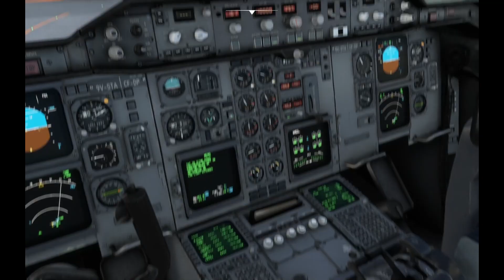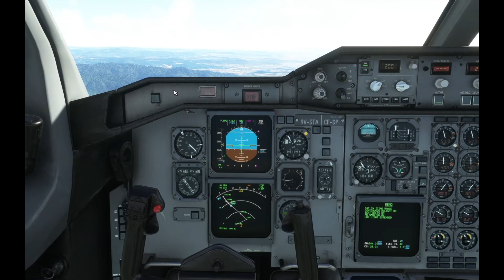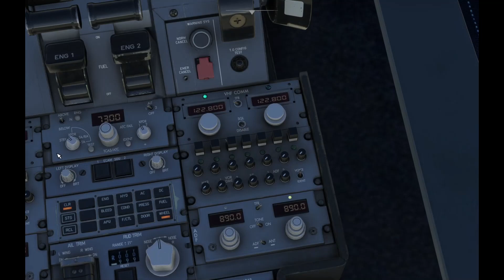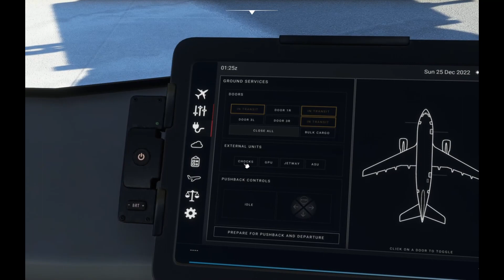From Hakodate to Okayama Airport by IniBuilds A310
Aircraft: iniBuilds A310 for Microsoft Flight Simulator — by iniBuilds
Microcosoft Flight Simulator 40th ANNIVERARY Update

System
Intel Core i5 9600kf 3.7GHz
ZOTAC GAMING geforce RTX 3070 TWIN Edge OC D6 8GB LH
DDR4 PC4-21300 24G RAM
Windows 10

Video Editor: Microsoft Windows 10 Video Editor